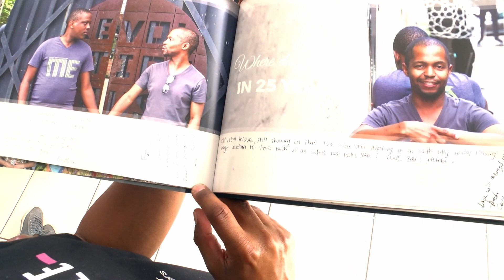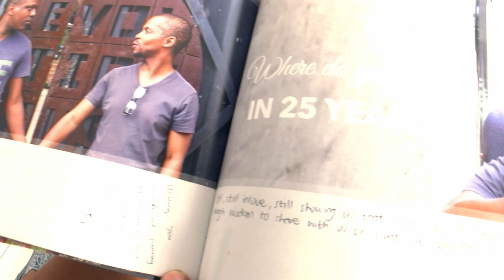Black Queer Love 2 outtakes/bloopers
Not everything our couples talk about is relevant to the episodes, but that doesn't mean it's not worthy seeing. Let's have a laugh!